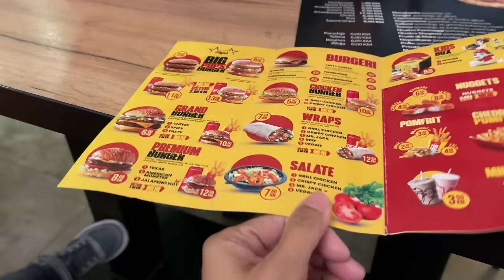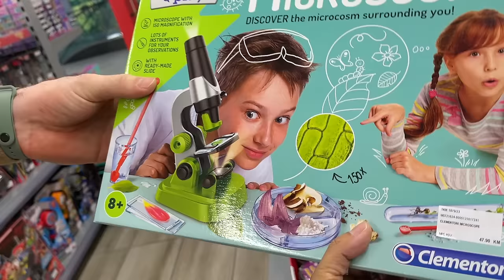Kupovina božićnih poklona za porodicu | Christmas gift shopping for family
The hardest part during Christmas is what to buy for family. You an idea every year hahahaha. So to make it easy sometimes I just give cash.  They can buy what they want.